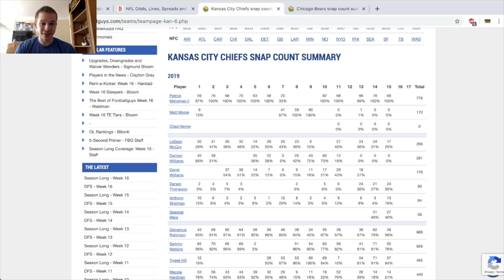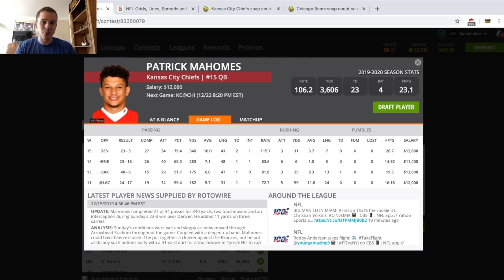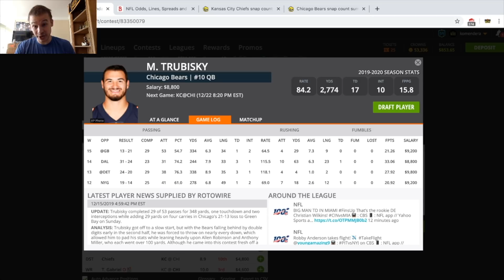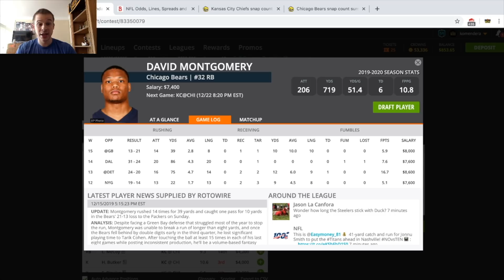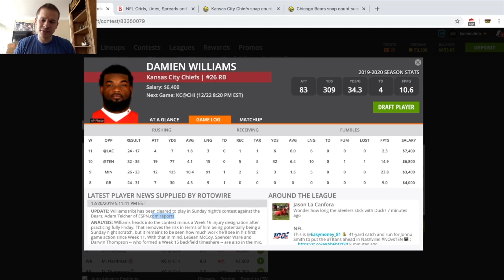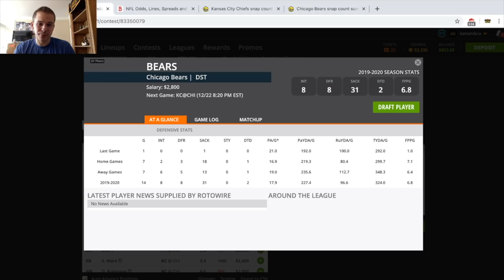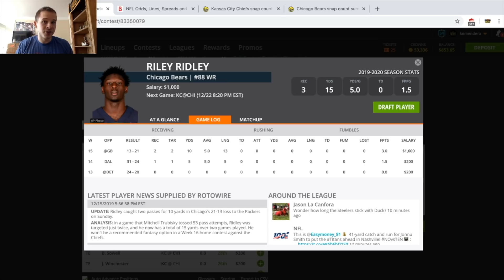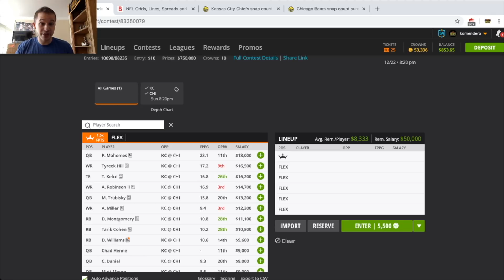DRAFTKINGS SNF SHOWDOWN ANALYSIS (CHIEFS/BEARS) | DFS PICKS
In this video, I give my thoughts on the Sunday Night Football Showdown slate between the Kansas City Chiefs and the Chicago Bears on DraftKings.

I am doing a weekly $20 dollar giveaway on this channel. How do you enter? You can enter the giveaway with each video I put up for the week, and I will announce the winner in my MNF Showdown video!